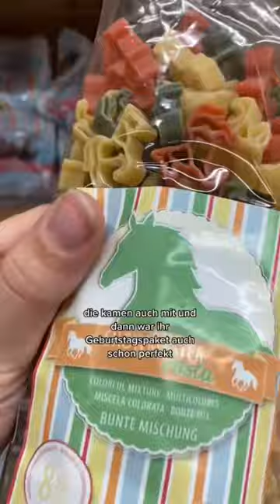Ich nehme euch mit zu KRÄMER 😍😱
Ich habe Geburtstagsgeschenke für eine Freundin bei Krämer gekauft und euch mitgenommen zu diesem Shopping Trip ins Pferdesportgeschäft.